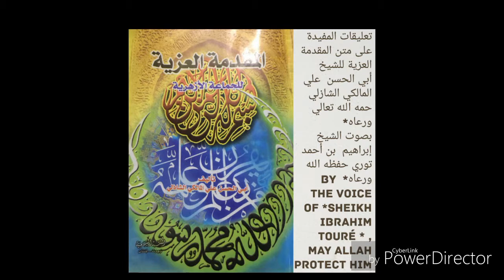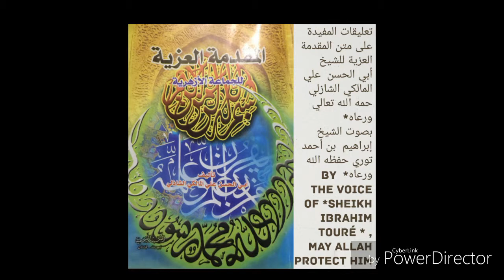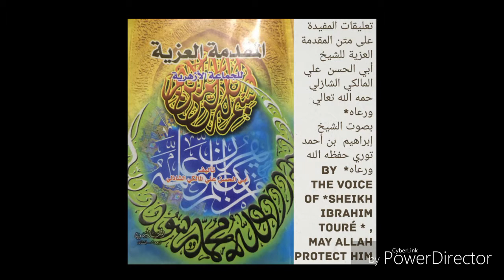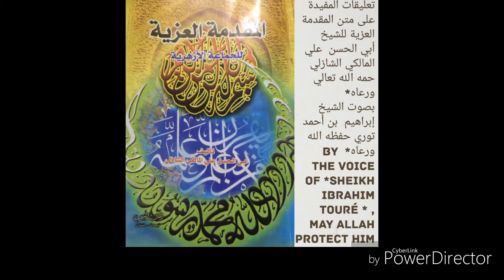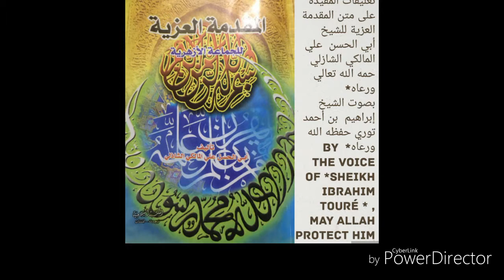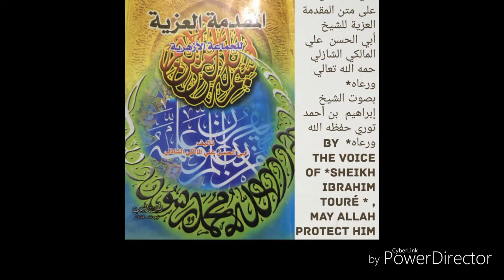Cheikh ibrahim Touré D 25 الشيخ إبراهيم توري حفظه الله ورعاه تعليقات المفيدة على متن المقدمة العزية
‏مجموعةللشيخ أبو محمد إبراهيم ابن احمد توري حفظه الله ورعاه:
. *قناة للشيخ أبو محمد إبراهيم ابن احمد توري حفظه الله ورعاه*

_تعليقات المفيدة_على_متن_المقدمة_العزية_للشيخ_أبي_الحسن_علي_المالكي_الشازلي_حمه_الله_تعالي_
🌷 *الدرس (( الخامس والعشرون ))*

🔜🎙 *بصوت الشيخ إبراهيم  بن أحمد  توري حفظه الله ورعاه*  By the Voice of *Sheikh Ibrahim Toure* , may Allah protect him

                   *Dars* 2⃣5⃣